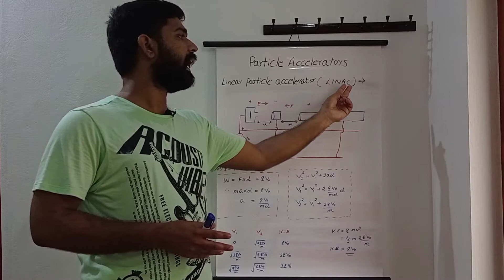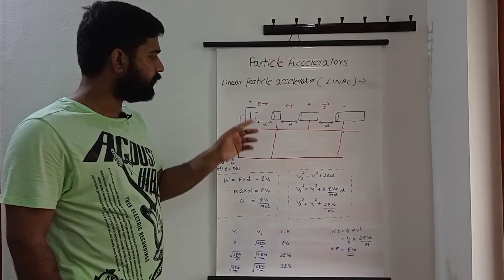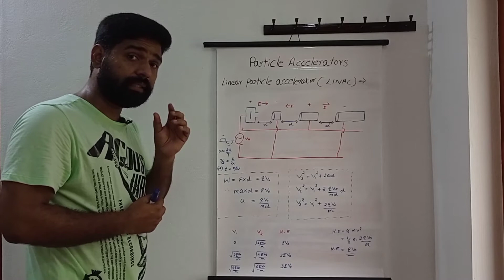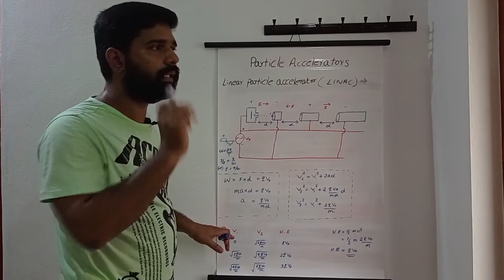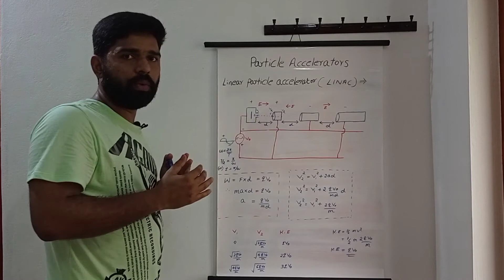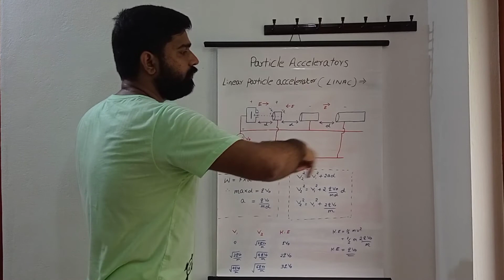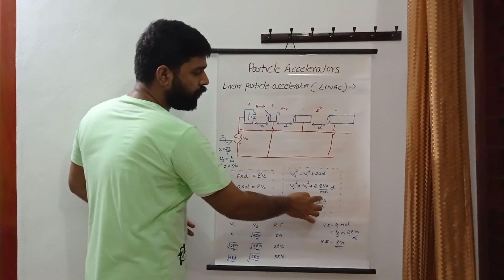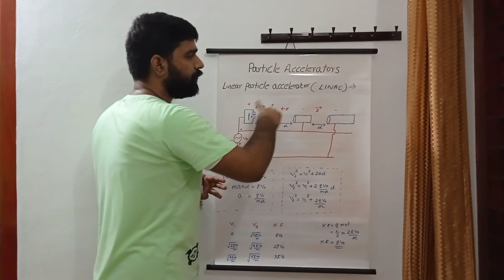# Linear particle accelerator (LINAC)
# Detailed class on Linear particle accelerator (LINAC)